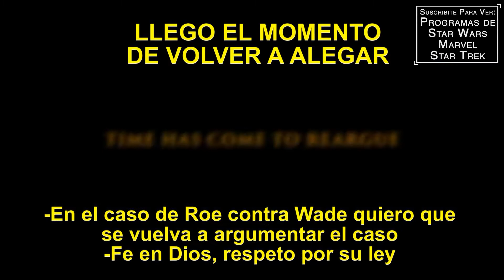ROE V WADE - Trailer Subtitulado al Español - Jon Voight / Nick Loeb / Robert Davi / Stacey Dash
Titulo Original: Roe v. Wade
Director: Cathy Allyn, Nick Loeb
Reparto: Jon Voight, Nick Loeb, Robert Davi, Stacey Dash, Jamie Kennedy, Joseph Lawrence, Corbin Bernsen, Steve Guttenberg, Greer Grammer, Wade Williams, Mindy Robinson, Richard Portnow, William Forsythe
Sinopsis: El Dr. Bernard Nathanson y la Dra. Mildred Jefferson se ponen en guardia en una batalla nacional en esta conspiración que desembocó en uno de los casos más controvertidos de la historia.